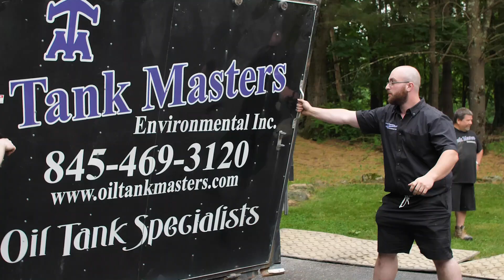It's Never Work When You Spend The Day With Your Children!!!!